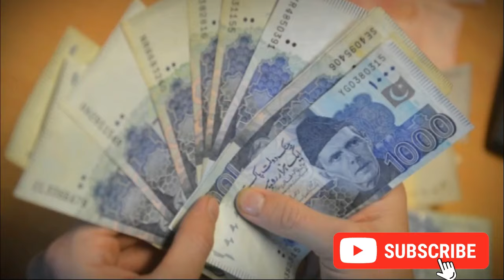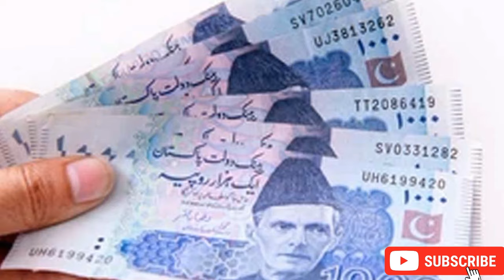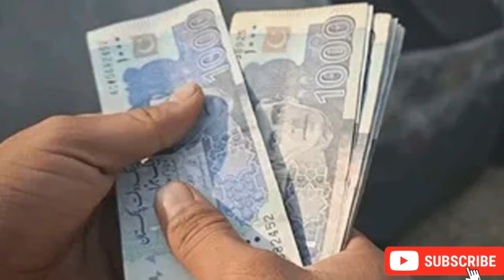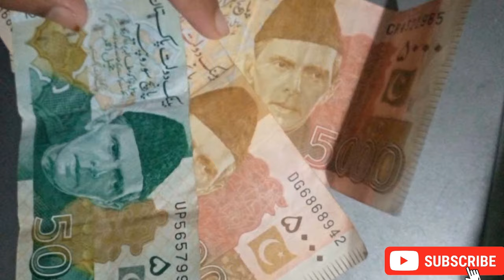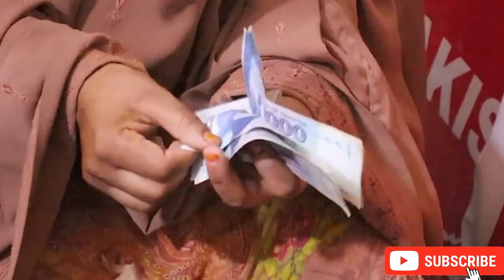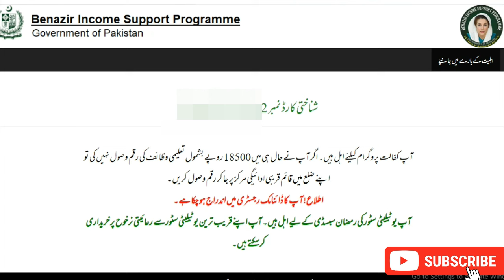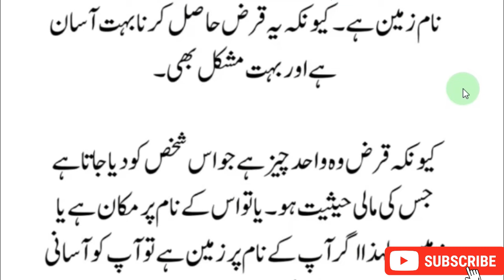Shahbaz Sharif Program Start 41500|CNIC Holder Apply Shehbaz Sharif |Eid Package 30000 | 8171 update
Ramzan Package 10000 New Apply Online
CNIC Registration 10000 Eid Program
ehsaas program ke paise check karne ka tarika
8070 sms service
free ata scheme
free atta app Maryam Nawaz
banzer incom sport program balance check
benazir income
benazir program
benazir ke paise kab milenge
sas program
ehsaas program
benazir income support
8171 ehsaas program 2024
cash program
Shehbaz Govt New Program
Muft Atta Lene Ka Tarika
CNIC new program 25000
Maryam Nawaz
8171 online check
8171 payments
Shehbaz Sharif Eid Program
Ramzan Relief Online Apply 8123
BISP 10000
8171 online registration 2024
bisp survey
shahbaz sharif program
bisp
ehsas program
8171 new update 2024
benazir program
banzer incom sport program
Paise Check Karne Ka Tarika
banzer incom sport
8171 ehsaas program 2024 online registration
ehsas program
8171 new update 2024
benazir program
ehsass program 2024
bisp 2024
solar plate
muft atta
ehsass program online registration
2024eid program 25000
cnic program 25000
eid program 25000 cnic new apply
eid ul fitr program
eid ul fitr
eid mubarak
Eid Ul Fitr Program 2024 Apply
eid ul fiter